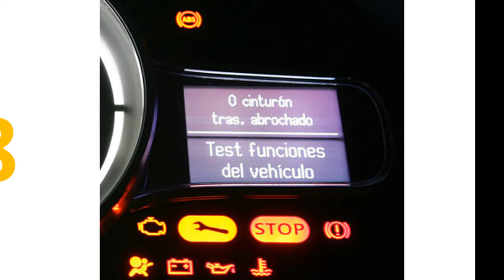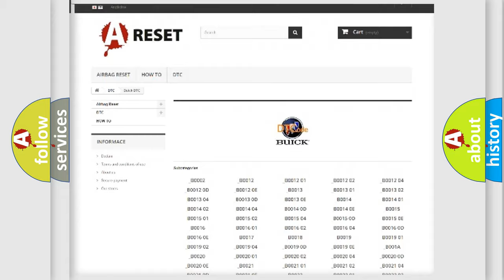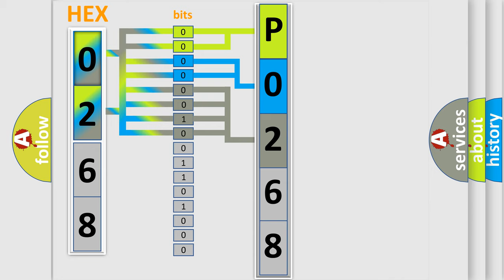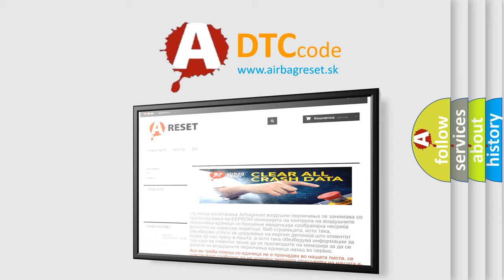DTC Buick P0268 Short Explanation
Contents:
0:21 Basic DTC analysis according to OBD2 protocol standard.
1:48 Insight into programming
2:58 A diagnostically understandable description of the Diagnostic Trouble Code
3:05 Basic error definition

Make:
Buick
Code:
P0268
Definition:
Lost Communication with BCM
Description:
When ECM is not transmitting or receiving CAN communication signal of OBD (emission related diagnosis) with BCM for 2 seconds or more.
Cause:
 CAN communication line between BCM and ECM- CAN communication line is open or shorted